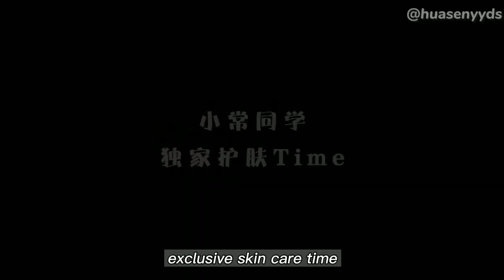[ENG SUB] 211016 常华森 Chang Huasen Vlog: Late Night Stroll; Skin Care